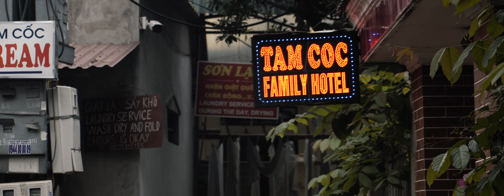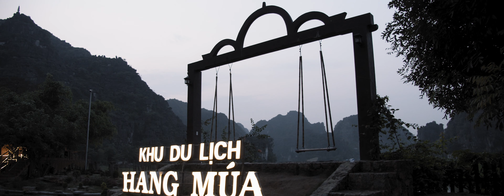MO VE VIETNAM - Ninh Binh (Chapter 6 of 6)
MO VE VIETNAM: 6 chapters, 6 styles, 6 different perspectives.
The final chapter of this journey brings us to a place that, unlike any other place, can rarely be compared in terms of peace and quietness. A beautiful place.

CHAPTER SIX – NINH BINH
Filmed in: Cinemascope (2,55:1)
Filmed with: BMPCC 4K, DJI Mavic Air.

Im März 2019 startete mein Projekt MO VE VIETNAM. Was zunächst ein kleines side project war, entwickelte sich für mich zur aufwendigsten und wichtigsten Serie, die ich bisher umsetzen durfte.